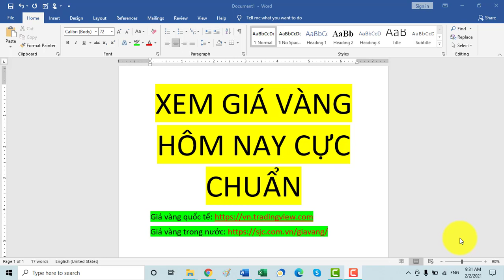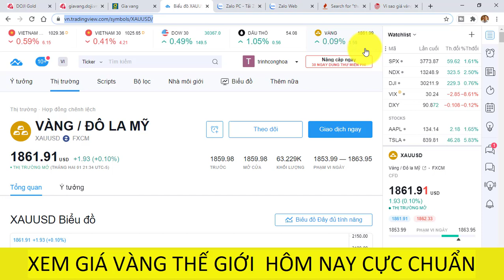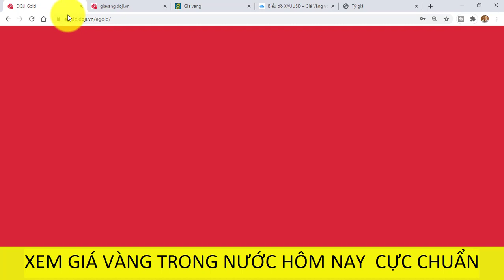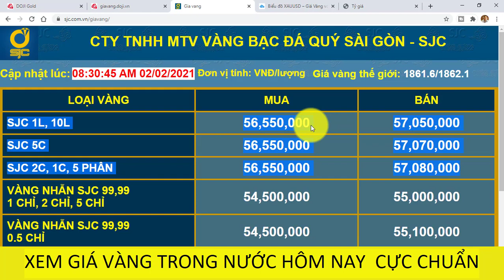Xem giá vàng hôm nay chính xác nhất | Giá vàng Doji | Giá vàng SJC |Giá vàng thế giới